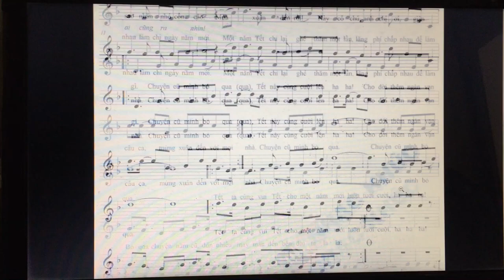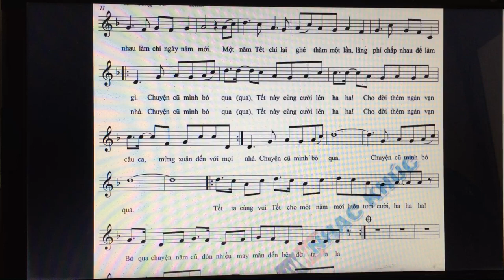Chuyện cũ mình bỏ qua hát theo sheet nhạc 3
- Guppy Thap Ba Nha Trang
- Địa chỉ: 40 Ngô Đến, Tháp Bà, Nha Trang, là quán cafe buổi sáng
- Cá bảy màu koi đen, koi đỏ, koi short, full gold...giá rẻ 25 tới 50 ngàn/cặp